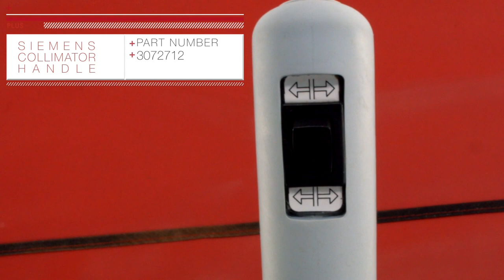Siemens Collimator Handle PN 3072712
Siemens Multix R&F Room Collimator Handle 3072712

Part Description:

Replacement Part

OEM: Siemens

Modality: R&F Room

Model: Multix

Description: Collimator Handle

Part Number: 3072712

Condition: Tested and Refurbished

Warranty Included